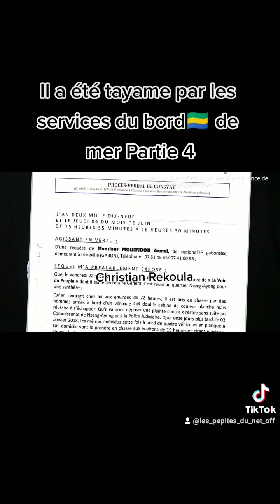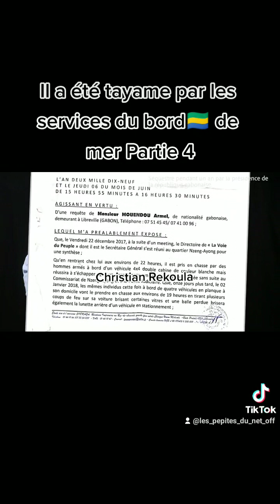Il a été enlevé par les services secrets de la présidence gabonaise partie 4